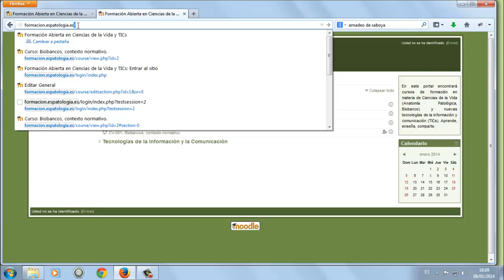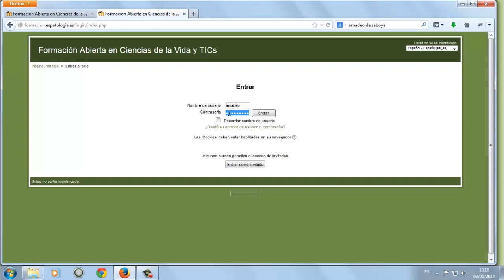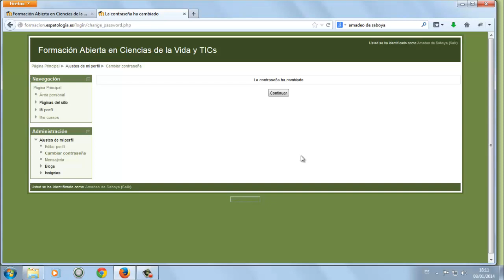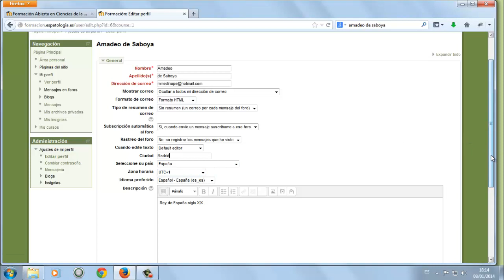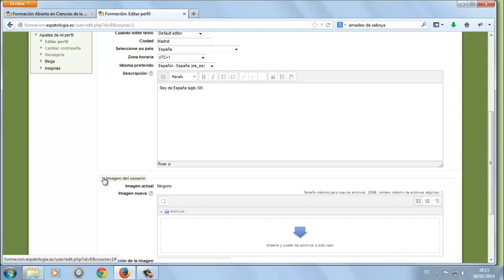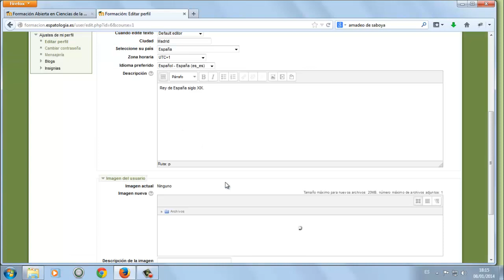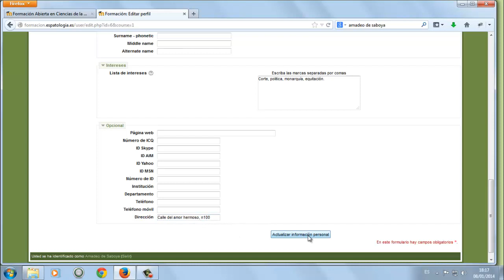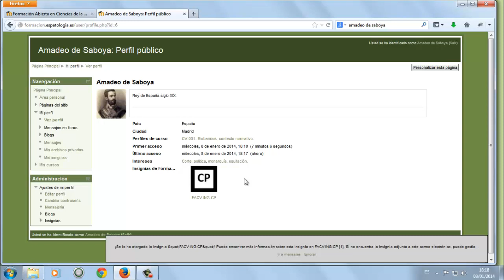La primera vez que entramos a hacer un curso de Moodle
El vídeo nos muestra los primeros pasos en Moodle con "rol de estudiante".